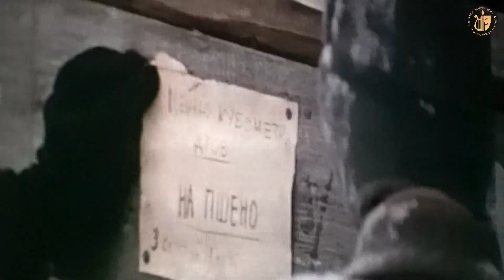Байконур - "Мосфильм": дружба и партнёрство